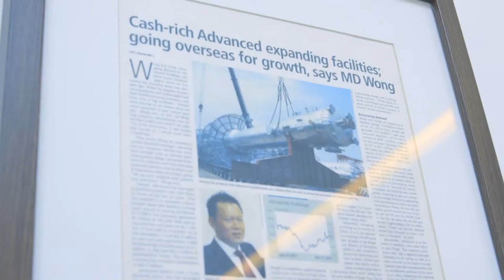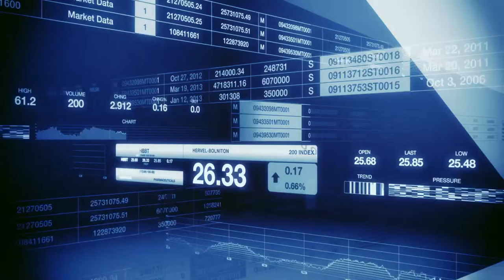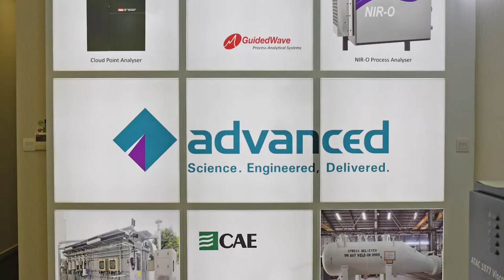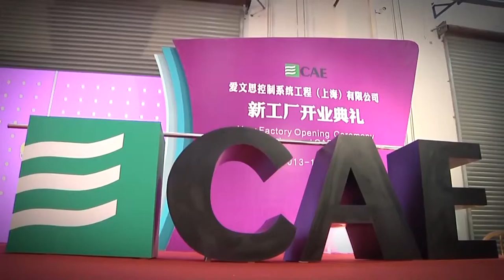Advanced Holdings Corporate Video